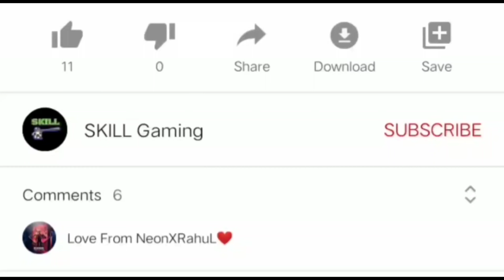[90FPS] IS OnePlus 8T THE BEST ANDROID PHONE FOR PUBG The POWER OF 90 FPS ⚡ JIGGLE ARE NOT WORKING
90FPS] IS OnePlus 8T THE BEST ANDROID PHONE FOR PUBG  The POWER OF 90 FPS ⚡ JIGGLE ARE NOT WORKING

In This Video I Will So You 90FPS] IS OnePlus 8T THE BEST ANDROID PHONE FOR PUBG  The POWER OF 90 FPS ⚡ JIGGLE ARE NOT WORKING

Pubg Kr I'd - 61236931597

User Interface - Oxygen OS

Display - 120 Hz Amoled

For More Awesome Videos Thank You ❤️

➤About PUBG:
Including Real-life Weapons to Shoot, Beat Down or Incinerate your adversaries. Offer you a Great Travel in Style including Cars, Trucks, Motorcycle, and Boys to Hunt Down your Enemies and make them play in a safe Zone.

1) Oneplus 8T 90 FPS

2) Oneplus 8T 90FPS Montage

3) Oneplus 8T Full 90 FPS

5) Oneplus 8T Full 90 FPS pubg montage

4) OnePlus 8T pubg Test

5) OnePlus 8T pubg test In Hindi

6) OnePlus 8T PUBG Test hindi

7) OnePlus 8T  pubg Mobile Test

8) OnePlus 8T pubg Review

9) Oneplus 8T PUBG Gaming Test

10) Oneplus 8T Unboxing

11) Oneplus 8t 90 FPS  better than IOS

12) this is called 90 fps jiggle are  not working

13) oneplus 8t the power of 90 fps

14) oneplus 8t better than iphone 11

15) oneplus 8t pubg graphics

16) oneplus 8t full 90 FPS

17) oneplus 8t smooth + 90 FPS

18) oneplus 8t The Power of 90 FPS

19) Oneplus 8t pubg gameplay

20) Oneplus 8t 90 FPS test

21) OnePlus 8t pubg

22) oneplus 8t 120 FPS

23) Oneplus 8t Pubg Noctis

24) OnePlus 8t Pubg Test

23) Oneplus 8t Pubg 90 Fps

24) OnePlus 8t Smooth Extreme

25) OnePlus 8t Pubg Hdr Extreme

26) Oneplus 8t Pubg Ultra Hd

27) OnePlus 8t Pubg Battery Test

28) OnePlus 8t Pubg Mobile review

29) OnePlus 8t 5 Finger+ Full Gyro

30) OnePlus 8t vs OnePlus 8

31) OnePlus 8t Touch Issue

32) Oneplus 8t Max Settings Pubg Mobile

33) gun game king

34) 90 FPS gun game

35) pubg TDM  90 FPS

36) the king of 90 FPS

37) oneplus 8t pubg Handcam

38) oneplus 8t pubg Handcam gameplay

39) oneplus 8t pubg 90 FPS Handcam

40) oneplus 8t pubg 90 FPS Handcam gameplay